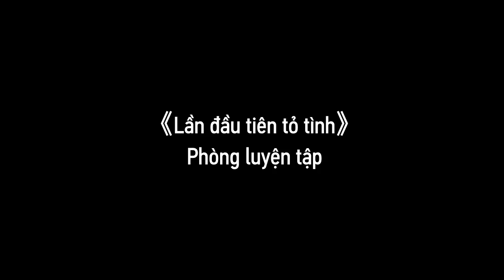[ Vietsub ] TFBOYS phòng tối nhỏ DANCE PRACTICE "Lần đầu tiên tỏ tình"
Trans: Minh
Subber: Sờ
Effect by Bạc Hà 97
Vietsub by @TFBOYS 易烊千玺 FCVN. DON'T RE-UP